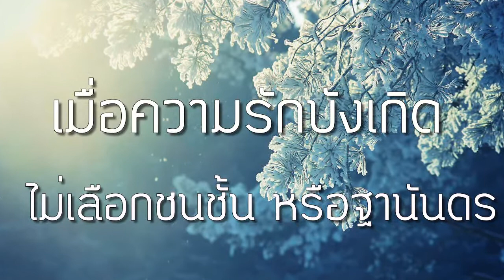OPV - เพลงเหมันต์ (Winter Love Tale)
Opening Theme Song ของนิยายเรื่องเพลงเหมันต์ ของอังสนา นะคะ

คลิปนี้ไม่มีเจตนาเพื่อการค้าใดๆทั้งสิ้น